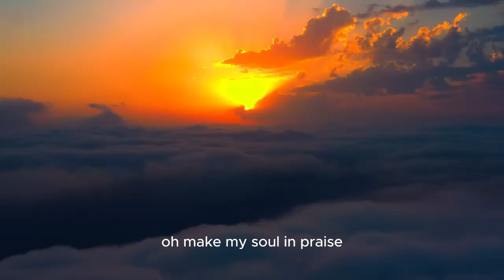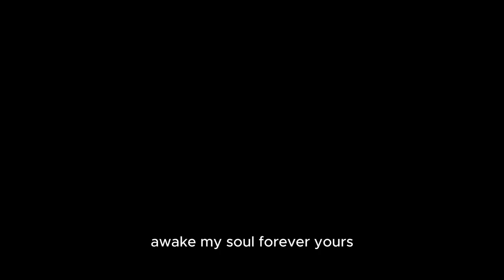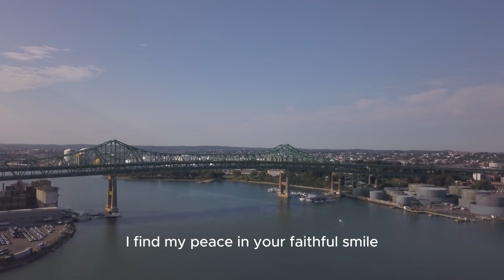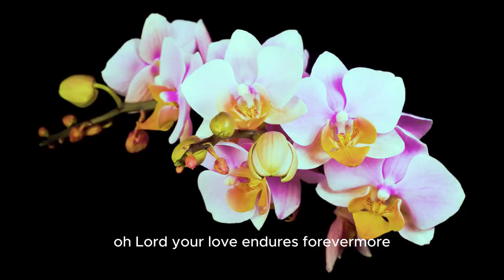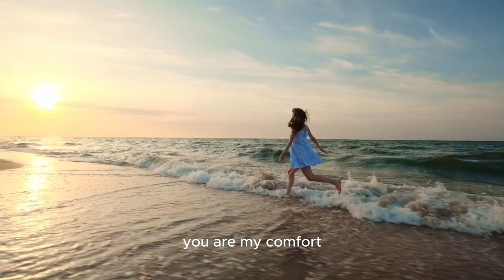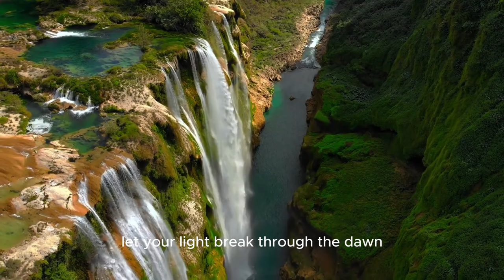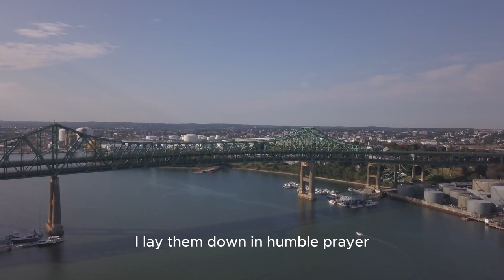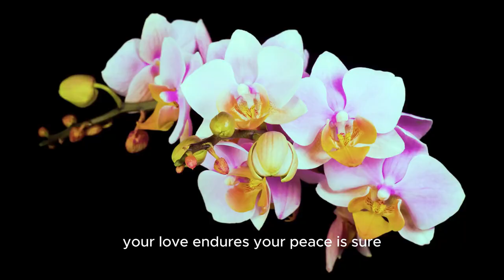Top Gospel Music Experts Share Their Favorite Worship Songs for Relaxation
Immerse yourself in a heartfelt selection of Beautiful and Uplifting GospelWorshipSongs2024 | Lyrics that Calm and Soothe Your Soul. This collection is inspired by the powerful theme, "God Lead Me," designed to bring Serenity, PeaceOfMind, and SpiritualComfort into your life. Whether you’re searching for guidance in your FaithJourney or moments of deep SpiritualReflection, these songs will help you connect with God’s gentle hand. Let the SoulfulLyrics and calming WorshipMelodies guide your spirit toward PeaceAndPurpose. Tune in now to experience the transformative power of WorshipMusic!

🎵 Here’s What You’ll Find in This Video:

BeautifulGospelWorshipSongs for peace and comfort
CalmingChristianMusic to lift your spirit
WorshipSongsWithLyrics for singing along
NewWorshipSongs2024 with lyrics to follow
ContemporaryChristianMusic for daily worship
ChristianHymnsWithLyrics that speak to the soul
PopularWorshipSongs to keep your spirit uplifted